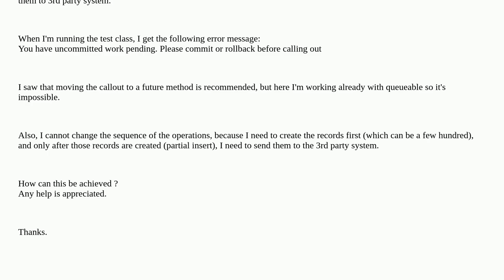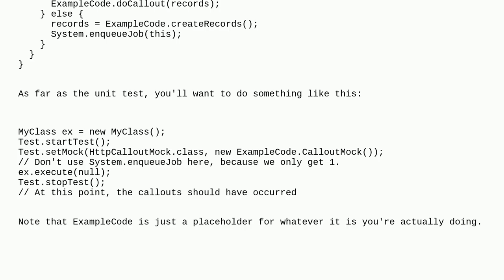Salesforce: Queueable callout error - uncommitted work pending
Queueable callout error - uncommitted work pending

A special thanks goes out to the community

  asynchronous apex exception queueable-apex